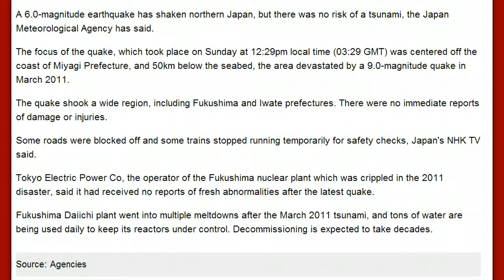Japan Earthquake 2013: 6.0-Magnitude Quake Shakes Northeast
AP: Strong M6 quake hits Northeast Japan — Rated Upper 5 intensity on scale up to 7 — Tepco says no reports of problems at Fukushima Daiichi (MAP)
August 4, 2013: A strong earthquake shook northeastern Japan on Sunday in the same region devastated by a giant tsunami and temblor 2-1/2 years ago, but there were no immediate reports of damage or injuries. [...] Tokyo Electric Power Co., the utility that runs Fukushima Dai-ichi, said no problems were reported there or at another one of its nuclear plants in Fukushima, and that there were no power outages and radiation monitors did not show any change.Title:

Xinhua, August 4, 2013: The quake was registered upper 5 on the Japanese seismic intensity scale of 7 in Chubu area in the prefecture.

Earthquake Information (Information on seismic intensity at each site)
Issued at 12:32 JST 04 Aug 2013

Occurred at (JST) Latitude
(degree) Longitude
(degree) Depth Magnitude Region Name
12:29 JST 04 Aug 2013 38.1N 141.8E 50 km 6.0 Miyagi-ken Oki

TOKYO -- A strong earthquake shook northeastern Japan on Sunday in the same region devastated by a giant tsunami and temblor 2-1/2 years ago, but there were no immediate reports of damage or injuries.

The quake with a preliminary magnitude of 6.0 struck shortly after midday, and was centered off the coast of Miyagi Prefecture, and 50 kilometers (30 miles) below the seabed.

The quake shook a wide region, including Fukushima and Iwate prefectures, and there was no risk of a tsunami, the Japan Meteorological Agency said.

Tokyo Electric Power Co., the utility that runs Fukushima Dai-ichi, said no problems were reported there or at another one of its nuclear plants in Fukushima, and that there were no power outages and radiation monitors did not show any change.

Fukushima Dai-ichi plant went into multiple meltdowns after the March 2011 tsunami, and tons of water are being used daily to keep its reactors under control. Decommissioning is expected to take decades.

Tohoku Electric Power Co. also said no problems were detected at its Onagawa nuclear plant in Miyagi Prefecture.

Some roads were blocked off and some trains stopped running temporarily for safety checks, broadcaster NHK TV said.